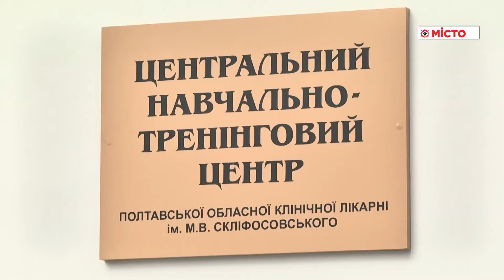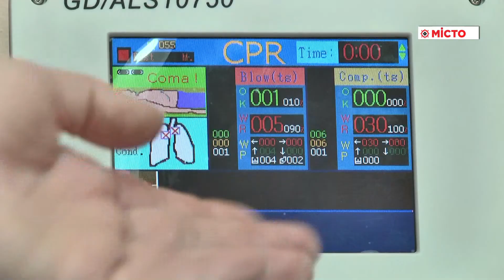Обл. лікарня - ознайомлення з роботою тренінгового центру